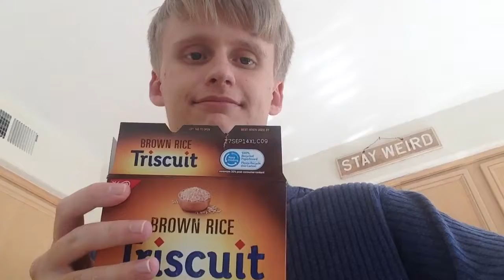Captainrandomvideoclips' random things part 21